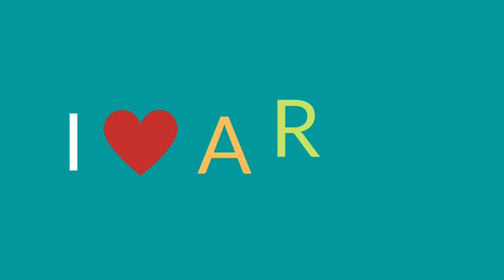HRIDAY GATTANI | I LOVE ARR | THE @A. R. Rahman PODCAST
I❤️ARR Podcast with Hriday Gattani.
In this episode, I had the honour of having the amazing Hriday Gattani.
We went in-depth about the behind the scenes of the phenomenal Why? The Musical. You are about to be blown away with this Podcast when you hear about the hard work that has gone behind it.
Two years of hard work by @ARRahman Sir and his Team, @shekharkapur2069 's vision, Why? The Musical is a phenomenon.
This is a must watch Podcast.

▶ ▶ TIMESTAMPS

00:00 - 17:43 - Why? The Musical Making | Expo 2020 | thoughtsfornow
17:44 - 28:12 -  A.R.Rahman's Working Style | Shekhar Kapur | Al Wasl Dome | Immersive Sound
28:13 - 46:54 - Experiencing Why? The Musical | Javed Jaffrey | Shubshri Kandiah
46:55 - 55:50 - Hriday at KMMC | Gulraj Singh | Pawan CH
55:51 - 1:02:44 - Technology and ARR
1:02:45 - 1:09:46 -  Dil Bechara Soundtrack Making | Maskhari | Main Tumhara
1:09:47 - 1:16:36-  Ishq Tera Mera | Sunidhi Chauhan | Salim-Sulaiman
1:16:37 - 1:21:15 - LinkedIn for Musicians | Jonita Gandhi | Encore A.R.Rahman
1:21:16 - 1:30:05 - "You are in for a treat, with PS-1" | Tumhein Mohabbat Hai